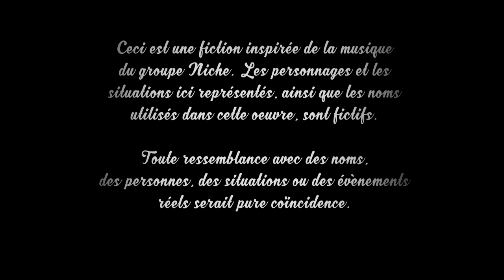Au rythme de la passion - ep 32 - L' amour en musique